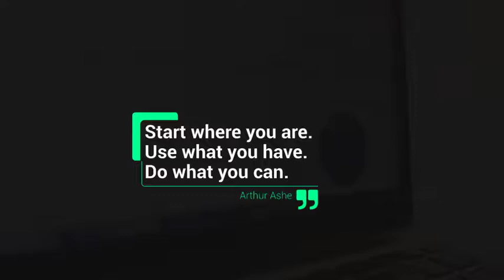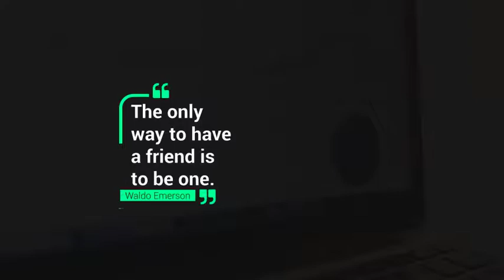Clean Quotes Text Titles-After Effects Template Videohive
Full HD 1920×1080 After Effects 2015 Project No Plugins Needed Video Tutorial included 12 Quotes Titles Each 10 Seconds Long Preview Images are not included Audio not included you can purchase